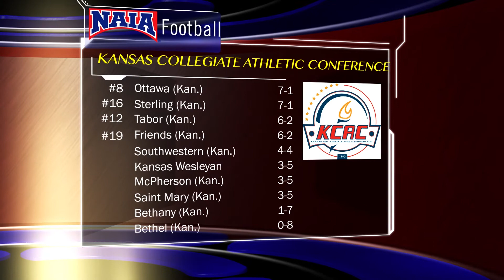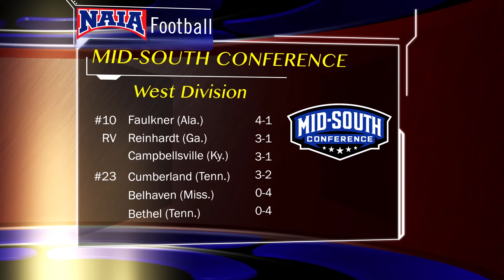NAIA Weekly Football Update Ep. 9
Chad and Alan dive into the conference races and who it likely to be in the Football Championship Series.